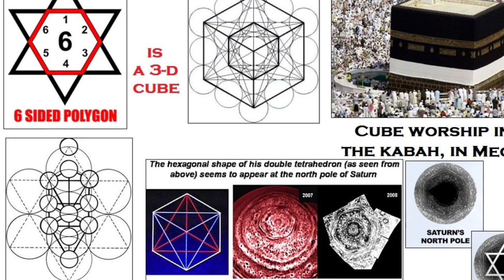Hacking the Frequency of Fear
Curious about my story and transforming your own life ?

Stream My First Meditation EP
Cosmic Roots : Healing Sounds and Affirmations

 Want to hear more stories about psychedelics , motherhood and transformation ?
Start bingeing The Tailored Healing Collective Podcast today

Check out 2 my latest singles